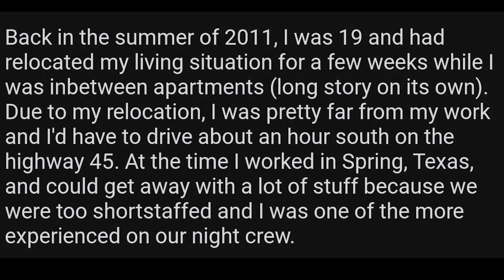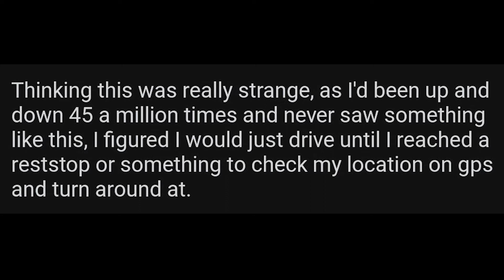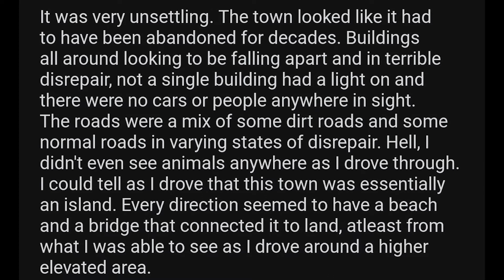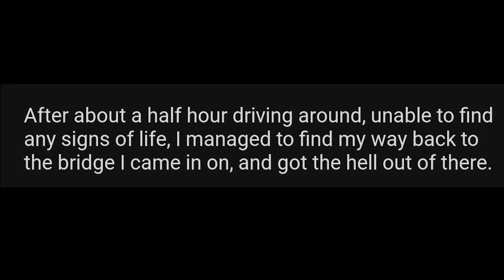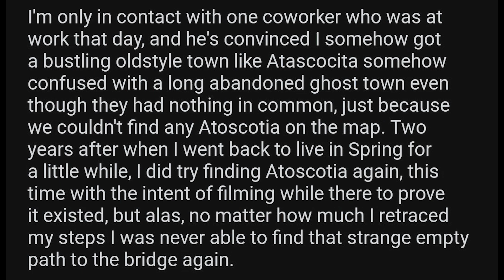Glitch In The Matrix - The Town That Wasn't